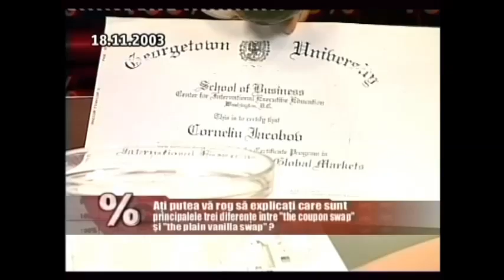100% cu Robert Turcescu, Best of "Bila alba, bila neagra", Partea a II-a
In rolurile principale: Corneliu Iacubov, Lavinia Sandru, Dan Matei Agathon, Gigi Becali, Nicolae Vacaroiu, Valeriu Stoica, George Pruteanu, Dumitru Sechelariu